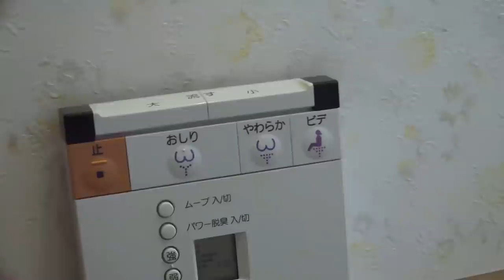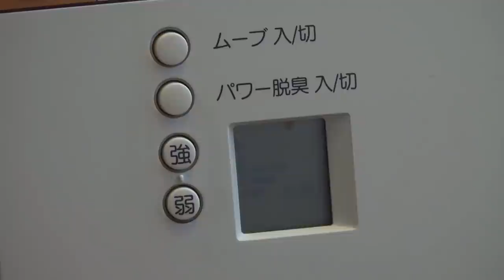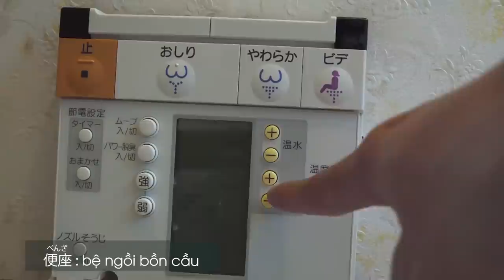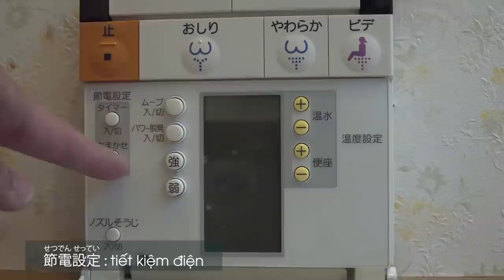Bồn cầu tại Nhật có gì hay ho? [Cuộc sống ở Nhật #2]